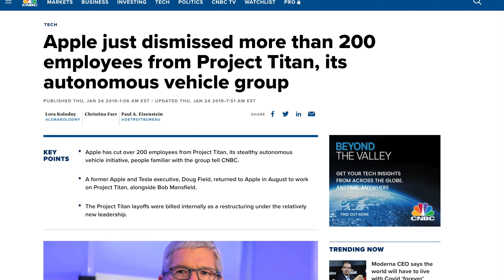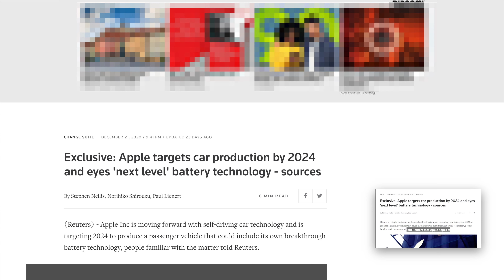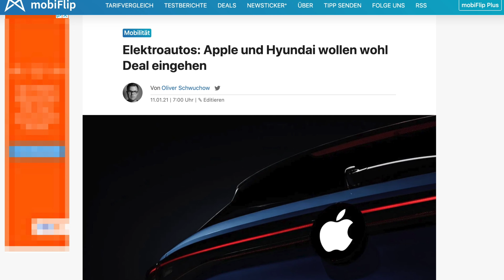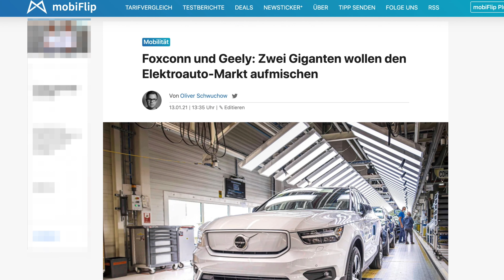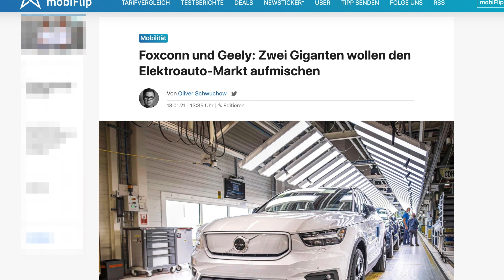Kommentar: Das Elektroauto von Apple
Werden wir 2024 ein Elektroauto von Apple sehen?

Meine Technik-Tipps:

→ Apple iPhone 11 Pro
→ AirPods Pro
→ Apple Watch Series 5

Danke! ♥

Zeitstempel:

0:00 Intro
0:28 Project Titan
2:06 Grundlage
2:54 Apple und Hyundai
4:54 Elektroauto-Plattform
6:18 Realistisch?
8:02 Fazit